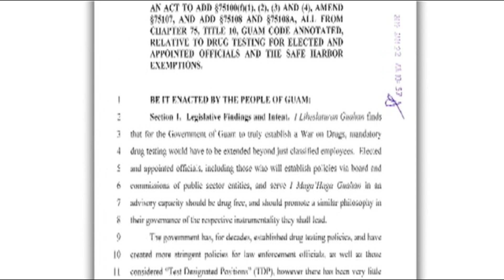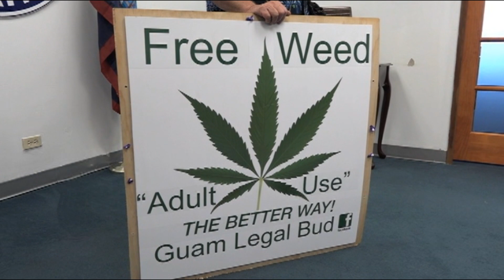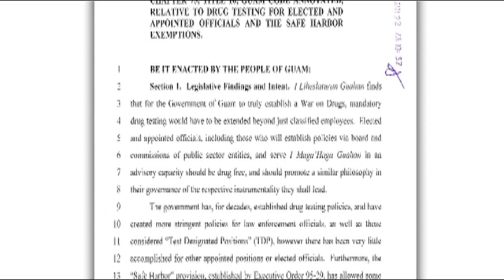Chamorro News Update: January 24